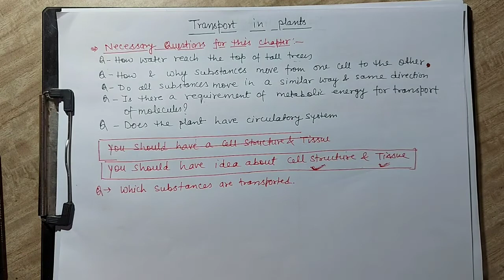Transport in Plants| Introduction| NEET |11th | Abhay sir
Hi Students , my self Abhay Kumar
Ncert based video lecture